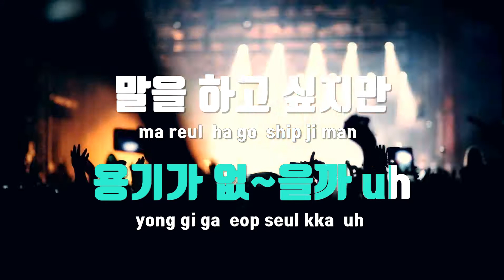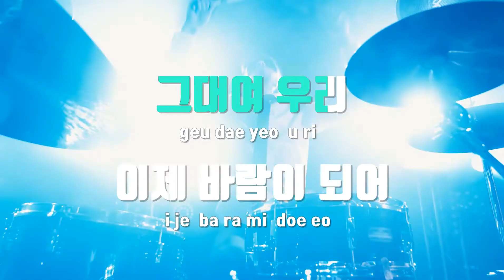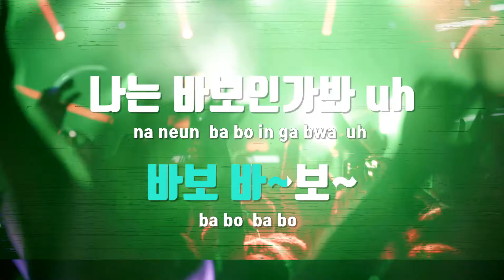[TJ노래방 / 여자키] 어쩌다마주친그대 - 버스커버스커 / TJ Karaoke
어쩌다마주친그대  --  버스커버스커